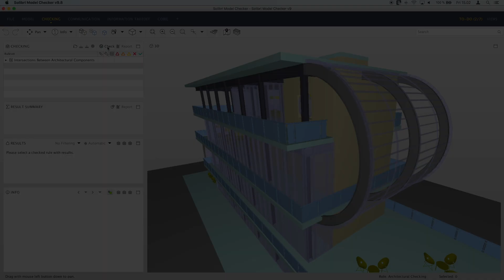Solibri - ARCHICAD 22 Link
Solibri Model Checker (SMC) offers a unique software extension for those designing with Graphisoft’s ARCHICAD solution. This software provides users a direct link between SMC and ARCHICAD.

Solibri, Inc. develops and markets Quality Assurance solutions for AECO field that improve the quality of Building Information Modeling (BIM) and make the entire design process more productive.